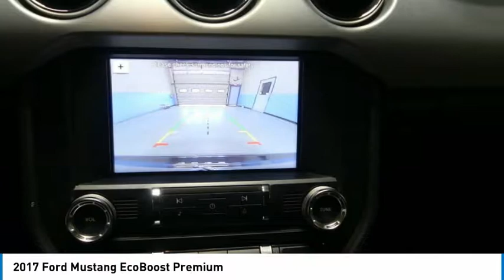2017 Ford Mustang AP4326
2017 FORD MUSTANG Tyler, TX
Stock# AP4326

Don't miss this 2017 Ford Mustang. It's equipped with  transmission and features a BLACK exterior. With 36704 miles, you'll want to take this car home. Make a great choice today.